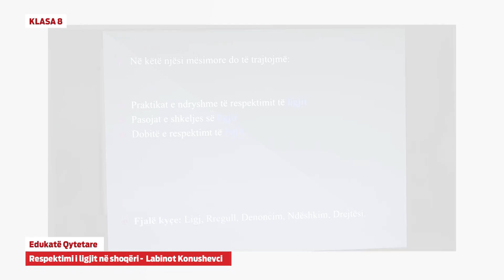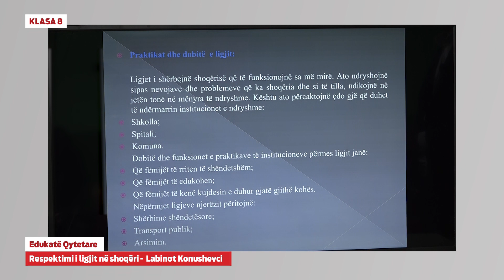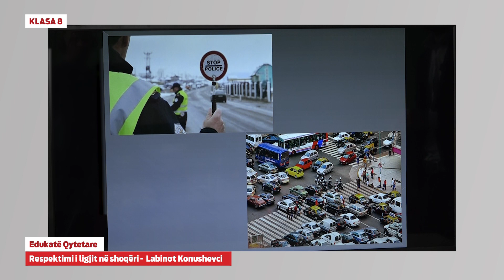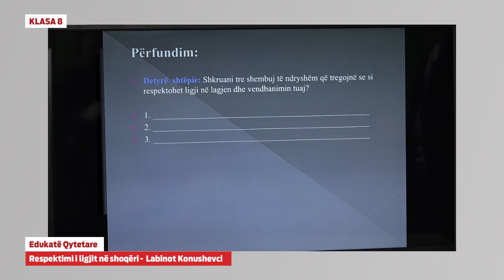e Mesimi Klasa 8 - 8546 Edukatë Qytetare - Respektimi i ligjit në shoqëri